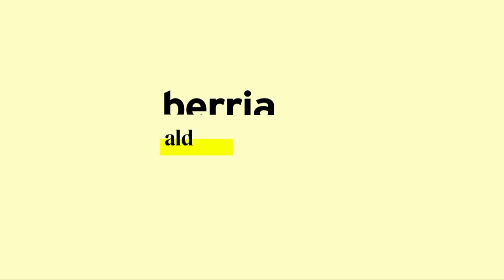Mantangorri | Ameli eta Xirrikituen jostunek | Ligiko zubia